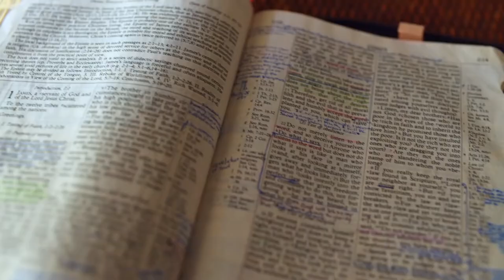Gott auf (m)einer Seite: 4. Mose 22:7-22:31